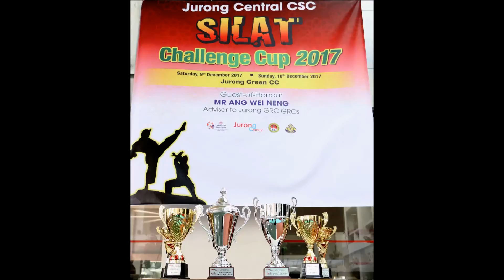Sendeng Pukulan vs Gayong Perwanit - Jurong Central CSC Silat Challenge Cup 2017. 8230